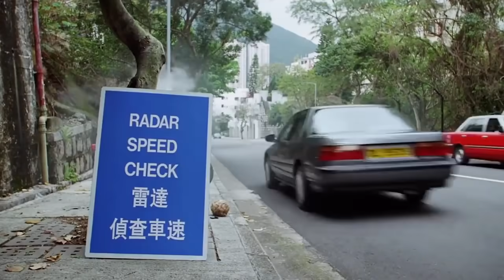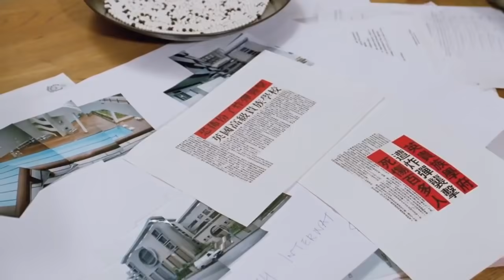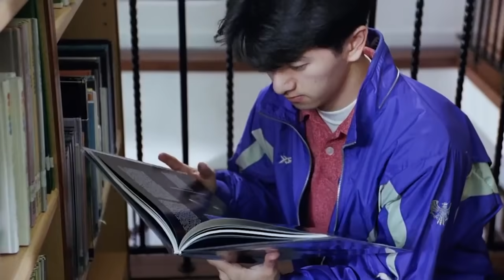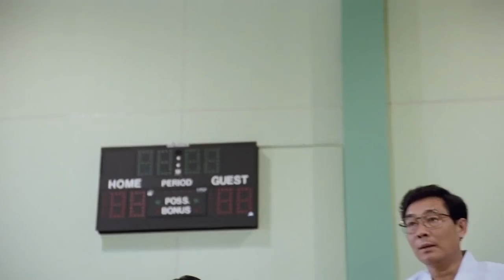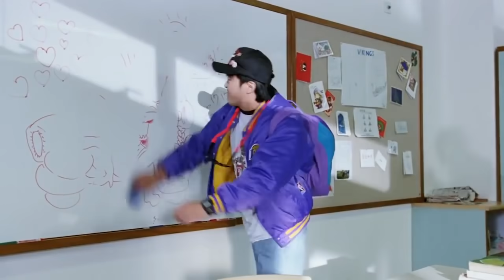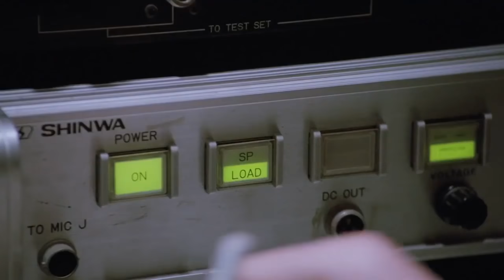| Full HD | หนังจีน พากยฺไทย | คนเล็กนักเรียนโต 1992 (ภาค2)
หนังเก่าระดับตำนาน นำโดย คู่ดูโอ้ โจวชิงฉือ, อู๋ม่งต๊ะ เป็นผลสืบเนื่องจากภาพยนตร์ คนเล็กนักเรียนโต ภาค 1 ที่ยังคงความสนุกและฮา มากขึ้นกว่าเดิม
ช่วยกดไลค์ และกดติดตามช่องนี้กันด้วยนะครับ เพื่อเป็นกำลังใจ และจะได้ไม่พลาดหนังระดับตำนานใหม่ๆครับ